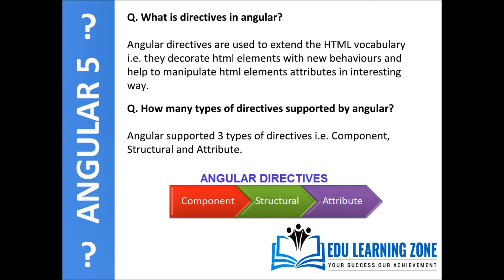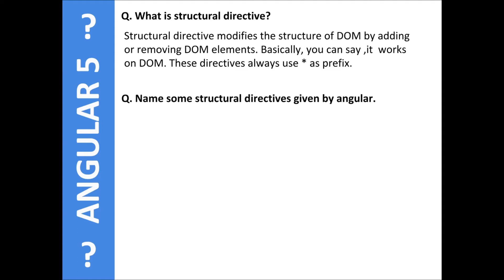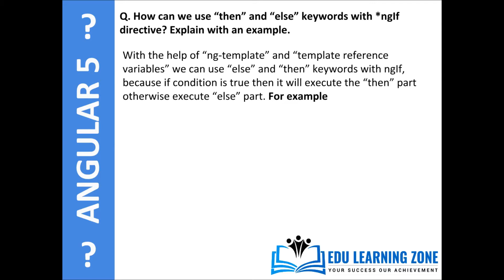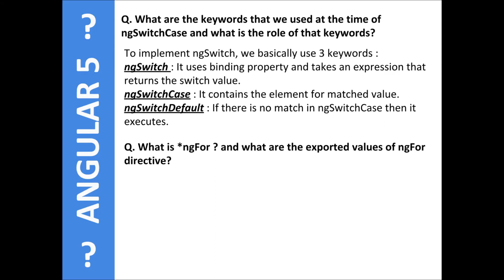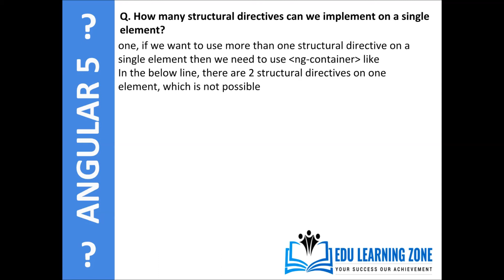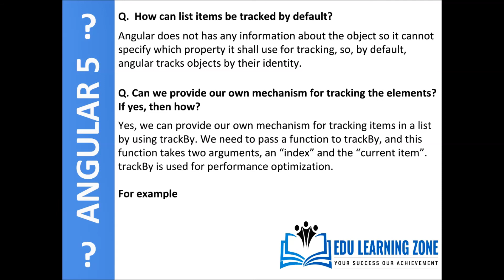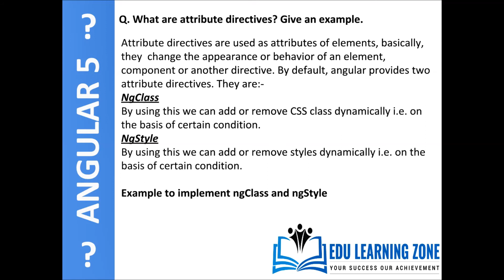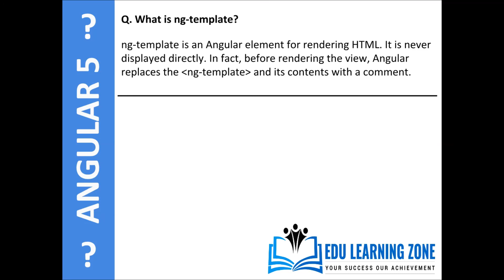Interview Questions On Angular 2,4,5,6 || Directives In Angular || EDU Learning Zone